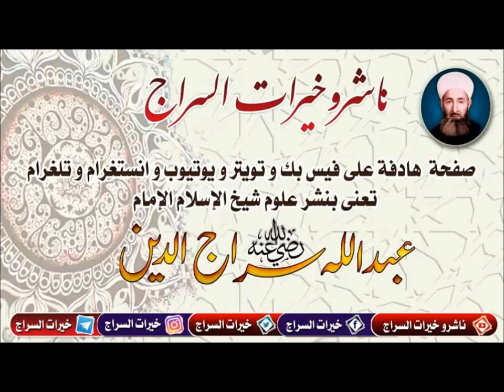يقولون في شيخ الاسلام عبد الله سراج الدين رحمه الله -الشيخ محمد فواز النمر- اتباع الرسولﷺبدون تردد